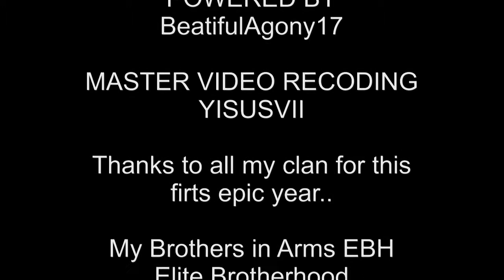Destiny Year One